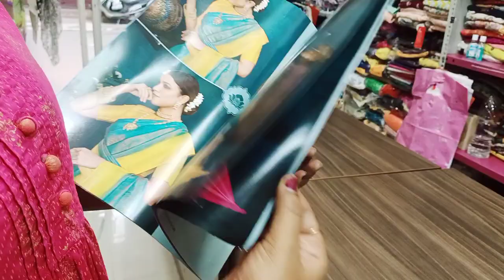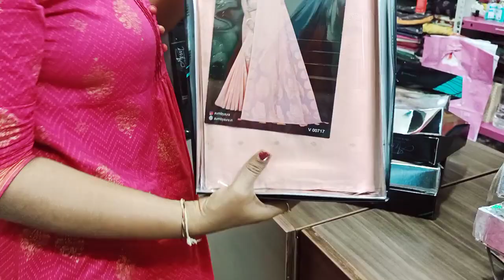ಗೌರಿ ಗಣೇಶ ಹಬ್ಬಕೆ ಹೊಸ ಸ್ಟಾಕ್ whatsup 6362432720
A1 Fashion boutique is an exclusive online as well as shop based platform offering a range of finest of indian products which includes

If you interested please join my whatsapp group

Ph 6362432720